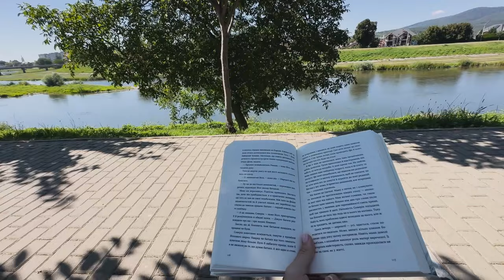My travel to Ukrainian Carpathian Mountains | Learn Ukrainian Language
Join me, Nika, on my exciting journey to the Ukrainian Carpathian Mountains. In this video, you will see stunning scenery, visit charming places, and learn about the traditions and culture of the region.

We invite you to an exhiting virtual travel around Ukraine 🇺🇦

If you're eager to continue expanding your Ukrainian language skills, don't miss out on our playlist dedicated to Ukrainian language lessons.

Services and Learning materials from VERBA:

💛 UKRAINIAN B1 READER with Verbs of Motion: (Part 1 about Непосида)

💛 Paperback "Fidget goes to look for his mom" on Amazon

💙 Join me on Instagram to learn more about the Ukrainian language and culture (Interesting Reels, posts, stories)

All my Patrons have access to the SLIDES from every video 😉

Nika Minchenko,
Your Ukrainian language teacher,
VERBA school